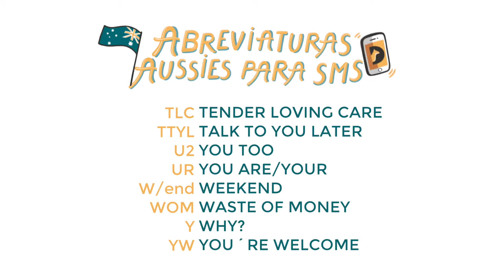Abreviaturas Aussies para SMS 10/10 - DINGOOS